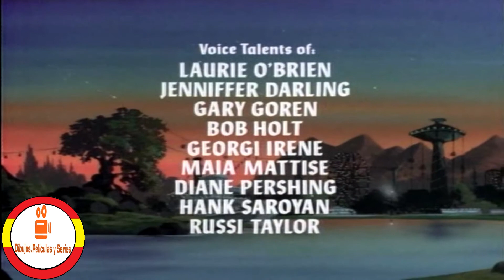CAPITULO 1 LA NOCHE SIN FIN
TODA LA SERIE 1 DE 27
CAPITULO 1